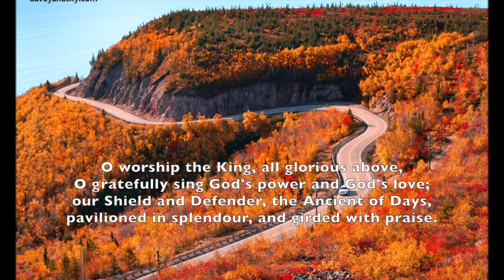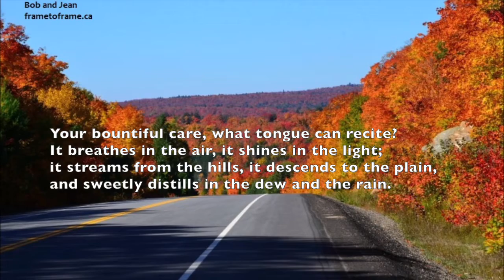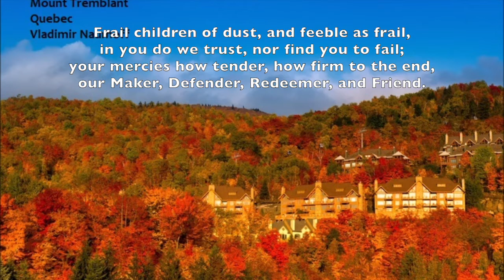VU 235 O Worship the King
Instrumental